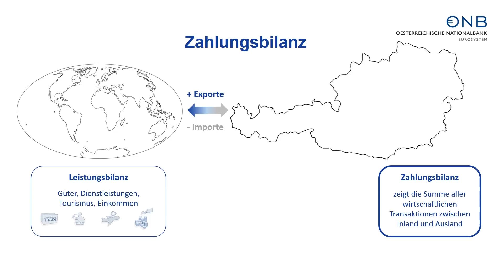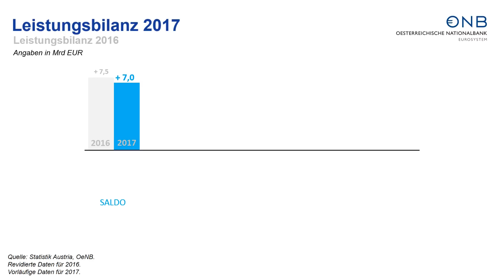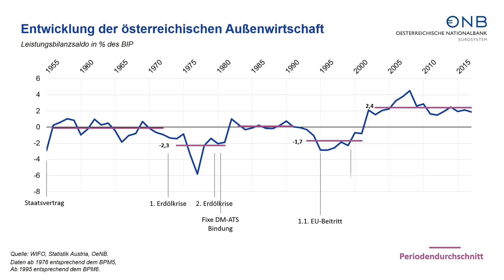Zahlungsbilanz 2017: Einfach Erklärt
Die Zahlungsbilanz eines Landes zeigt alle wirtschaftlichen Transaktionen zwischen dem In- und dem Ausland und ist ein Gradmesser für dessen wirtschaftliche Leistungsfähigkeit.

Geldpolitik:
Die OeNB sichert Preisstabilität und leistet einen wesentlichen Beitrag zur Stabilität der Geld- und Kreditmärkte. Sie wirkt im Rahmen des Eurosystems an einer stabilitätsorientierten Geldpolitik mit, wickelt geldpolitische Geschäfte mit Banken ab und veranlagt bzw. verwaltet die Währungsreserven.

Finanzmarktstabilität:
Die OeNB analysiert und prüft Banken und trägt zur Gewährleistung der Finanzmarktstabilität bei.

Bargeld:
Die OeNB versorgt Österreichs Bevölkerung und Wirtschaft mit qualitativ hochwertigem und damit sicherem Bargeld.

Statistik:
Die OeNB erstellt umfangreiche, hochqualitative und zeitnahe Finanzstatistiken.

Zahlungsverkehr:
Die OeNB stellt den effizienten unbaren Zahlungsverkehr sicher.

Zusätzlich zu ihren Kernaufgaben nimmt die OeNB eine aktive Rolle als Vorbild und Impulsgeberin bewusst. Deshalb nimmt sie eine aktive Rolle bei der Förderung von Wissenschaft und Forschung ein, engagiert sich für die Stärkung des Wirtschafts- und Finanzwissens der österreichischen Bevölkerung, fördert Kunst und Kultur und bekennt sich zu Nachhaltigkeit und Umweltschutz.